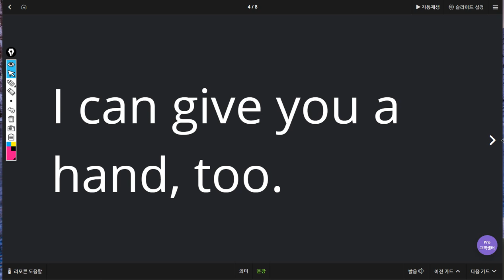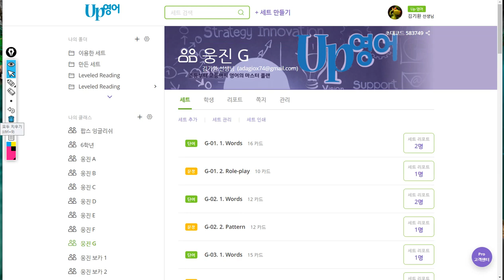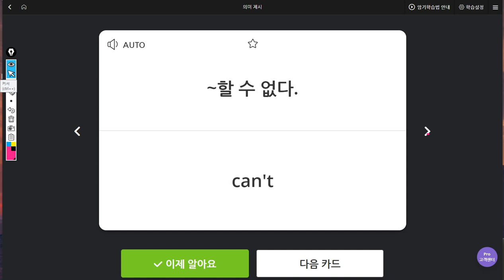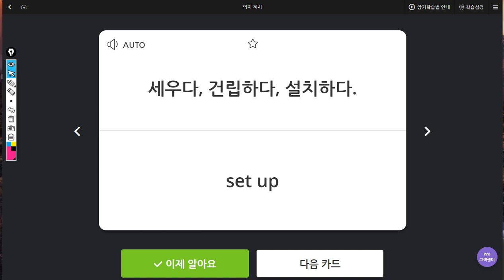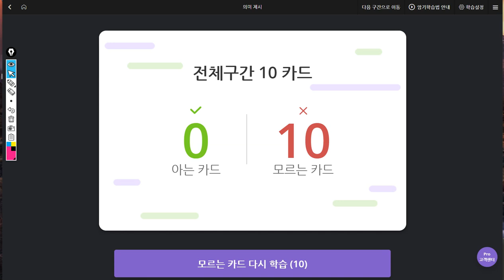김지우 2019 07 23 일대일